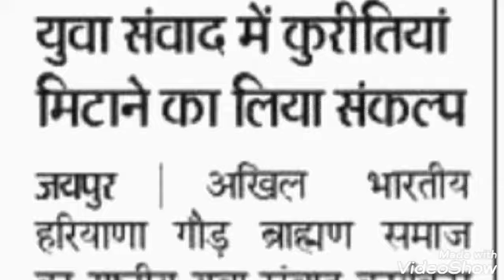Yuva haryana gaur brahmin sammelan